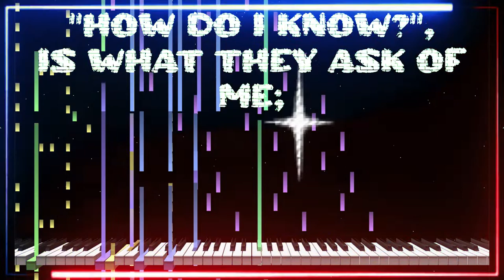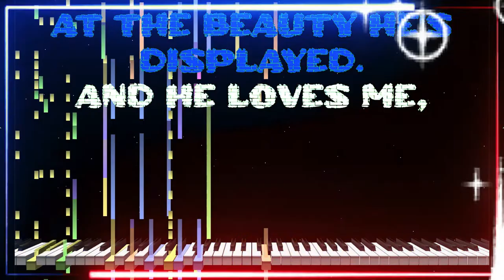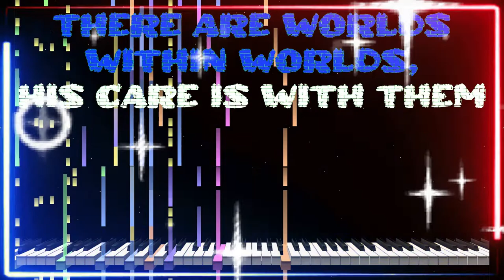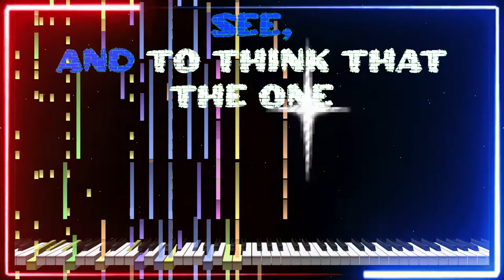As I Gaze At The Stars on Piano (Christian Song Karaoke) Sing the Bible - Sanoy